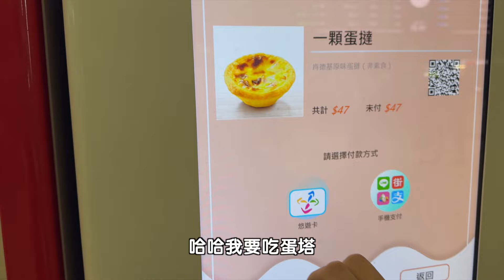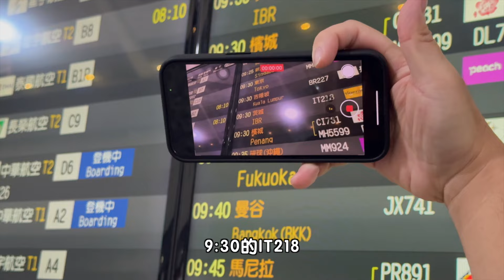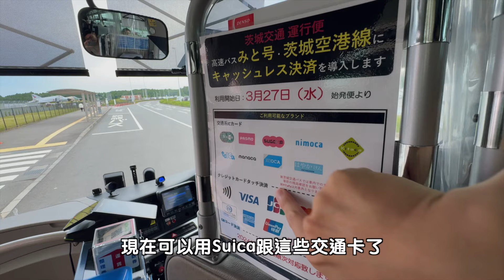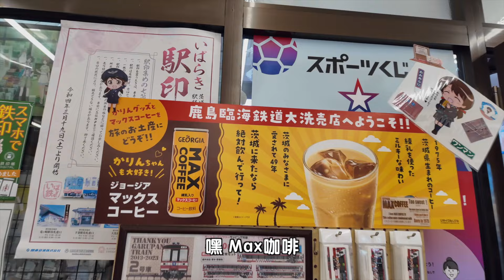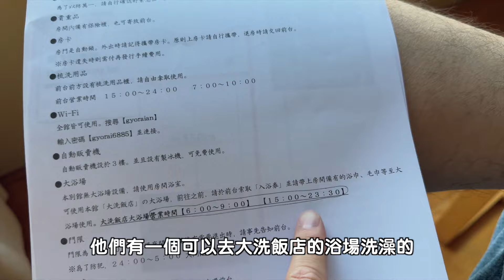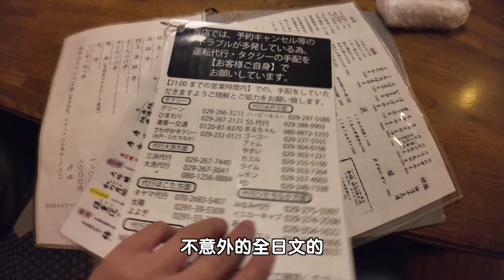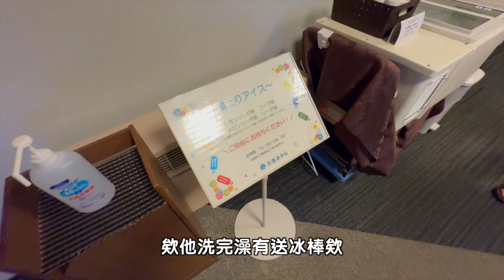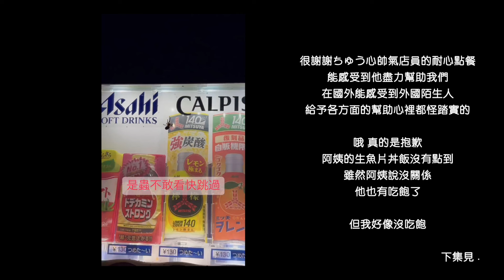挑戰帶媽媽去日本！剛下飛機就發現護照掉了！舊地重遊到底要幾次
有需要哪一間店的map再留言跟我說
我就不一一放連結了

有任何推薦美食或是旅遊景點、探險點 都歡迎傳訊息給我
如果去了吃了我分享的東西也可以標記我分享心得哦！